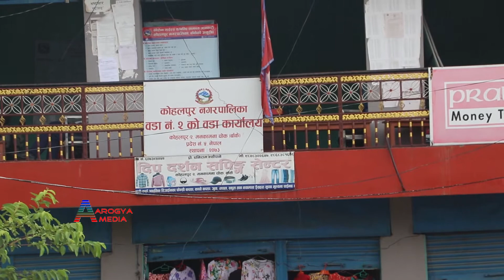Karna Singh Budha Chhetri ll कर्ण सिंह बुढा क्षेत्री ll Kohalpur Municipality Banke ll कोहलपुर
नगरपालिका_२_बाँके

Camera/Edit-Kapil Anjan
Support-Bijay Pariyar